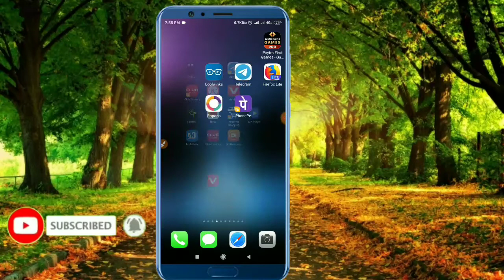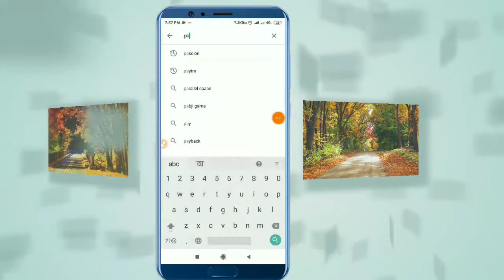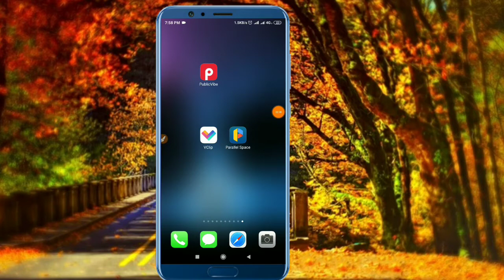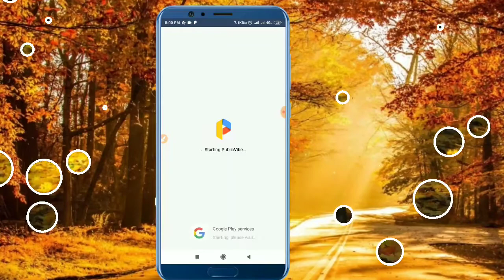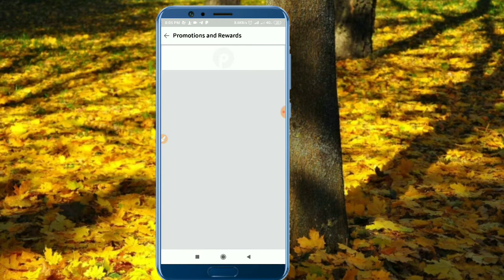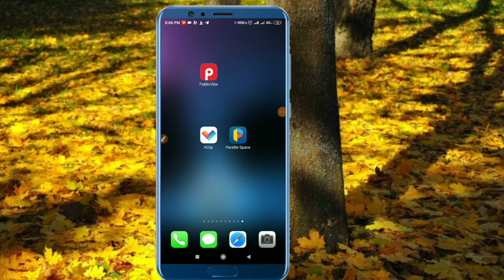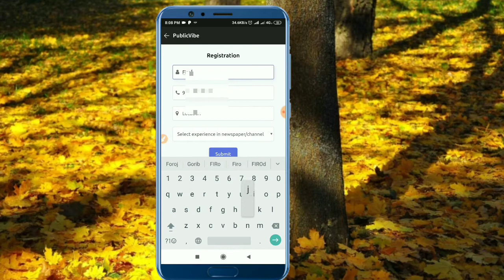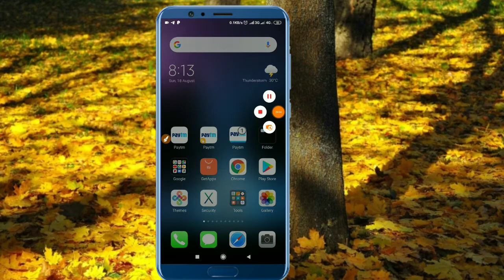BOOM UNLIMITED TRICKS !! Paytm Unlimited Otp baypas Tricks !! Earn ₹1000 5 Mintue !! Technical f.m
🤑 UNLIMITED TRICKS !! Unlimited Refar Tricks one Device !! Otp baypas Tricks !! Technical f.m

2⃣ Paytm New Add Money Offers

3⃣ Paytm Unlimited Loot Tricks-

4⃣ Paytm All Offers Notification

5⃣ Paytm Unlimited Tricks

6⃣ Unlimited Refar tricks

7⃣ Unlimited Tricks video

8⃣ Unlimited Loot Offers Notification

Paytm_Hack_tricks
paytm_loot_offer

comments🆗